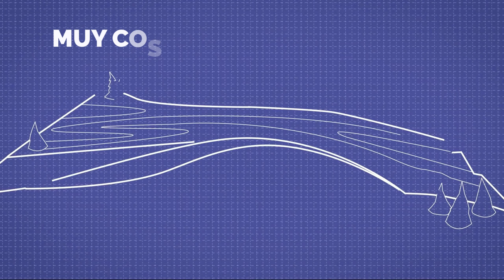¿Qué son los pasos de fauna? - Con SA206 4K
¿Qué son esos túneles con árboles sobre la carretera? Hoy exploraremos el fascinante mundo de los pasos de fauna y su importancia en la conservación de la vida silvestre. Descubriremos cómo estas estructuras permiten a los animales cruzar carreteras de forma segura, evitando accidentes y preservando la biodiversidad. Acompáñame en otro viaje educativo para comprender cómo los pasos de fauna contribuyen a la protección de nuestros amigos peludos y emplumados. ¡No te lo pierdas!
¿Quieres una visión nocturna como esta?
SVBONY-binoculares de visión nocturna SA206 4K
Si quieres apoyar este tipo de contenido en Youtube no dejes de seguir en Youtube a las Poty Ambienturas. Déjate sorprender por un canal de naturaleza muy diferente a lo que ya conocías:
O sígueme más de cerca en instagram y así sabrás en qué ando metido ahora:
¿Te gustaría viajar conmigo a Norteamérica y conocer sus secretos naturales tras los pasos de Bigfoot?